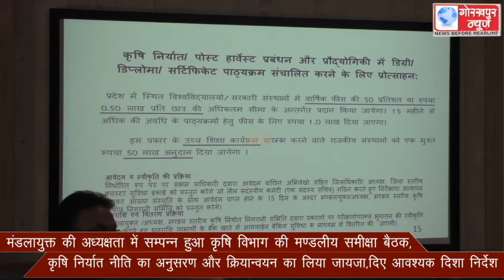मंडलायुक्त की अध्यक्षता में सम्पन्न हुआ कृषि विभाग की मण्डलीय समीक्षा बैठक, कृषि निर्यात नीति का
मंडलायुक्त की अध्यक्षता में सम्पन्न हुआ कृषि विभाग की मण्डलीय समीक्षा बैठक, कृषि निर्यात नीति का अनुसरण और क्रियान्वयन का लिया जायजा,दिए आवश्यक दिशा निर्देश